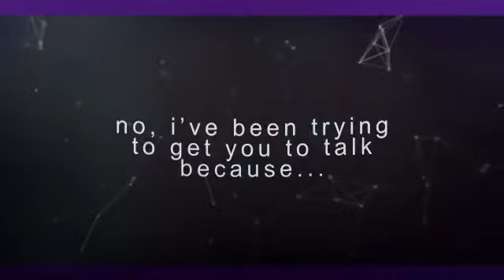Scott and malia